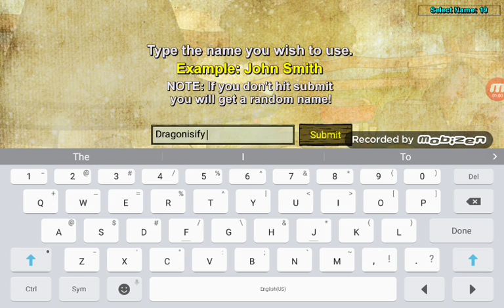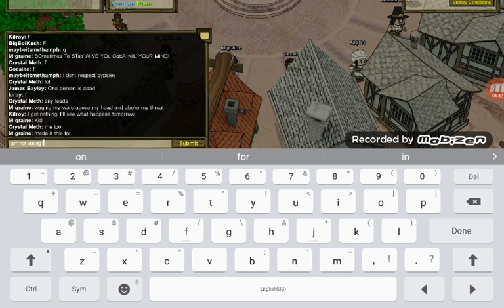James Bailey - Town Of Salem #10